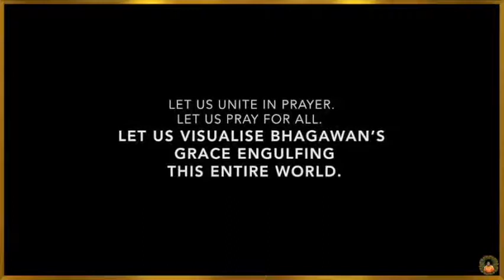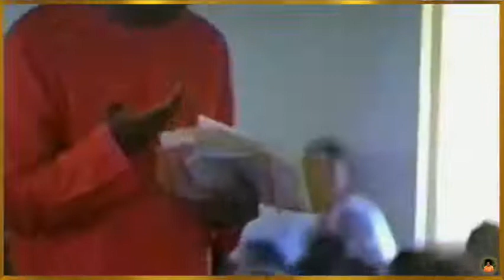Weekly Sunday Devotional Program | Gayathri Chanting & Bhajans, November 8, 2020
Today's Schedule:
9:30am Gayathri Mantra Chanting.
10:30am Guided Jyothi Meditation.
10:50am Vedam
11:00am Bhajans
12:00pm Meditation & Aarti

Join us every Sunday from 9:30am until 12:00pm, and Thursday evenings from 8:00pm until 10:00pm.

Let us all continue to be united through prayer - by singing bhajans and chanting the Gayathri Mantra with intensity as much as possible. This is an important spiritual practice that can alleviate this global health threat.